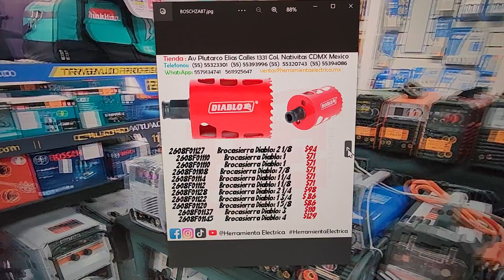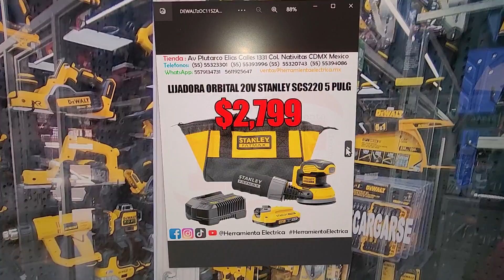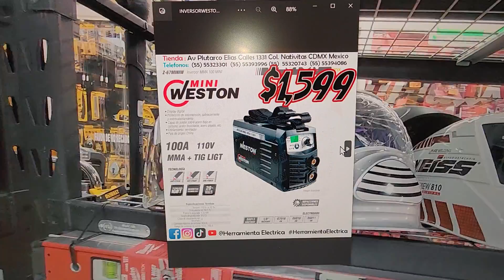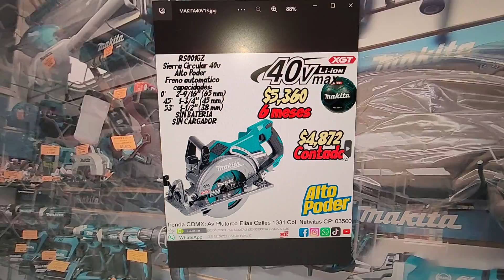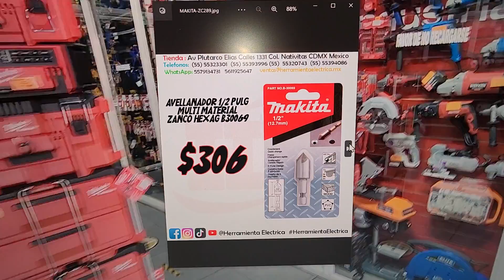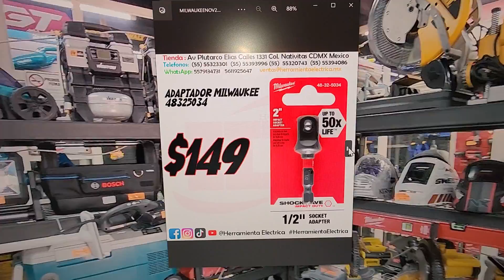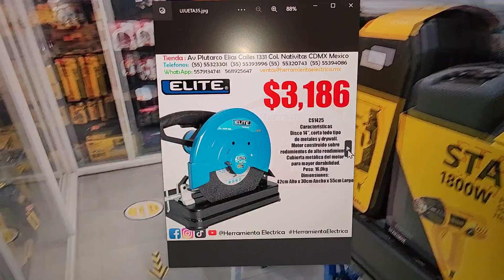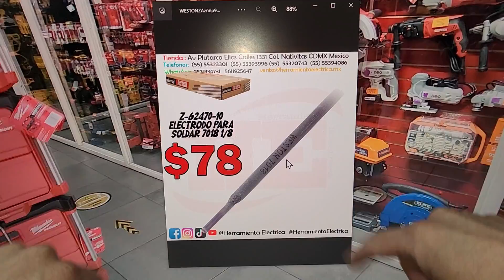Ofertas Abril 2023 Herramienta Eléctrica